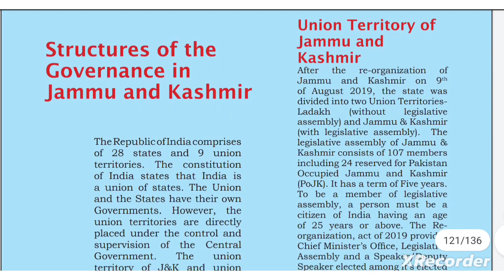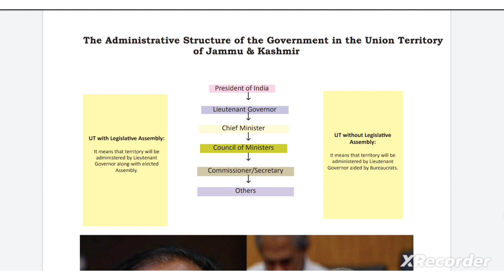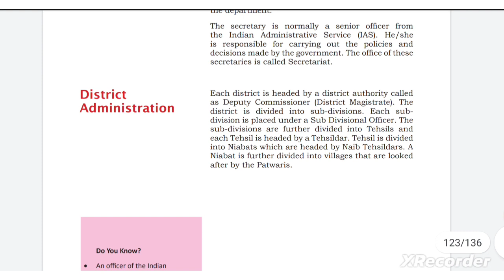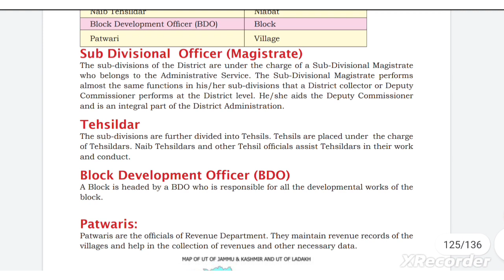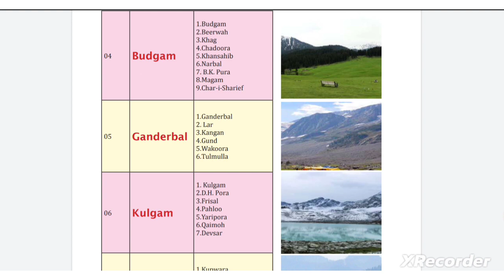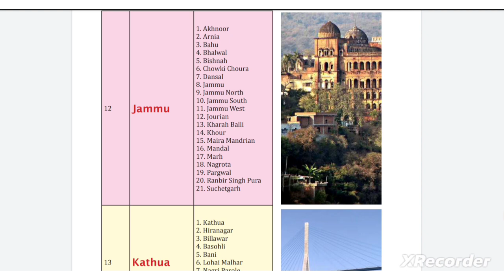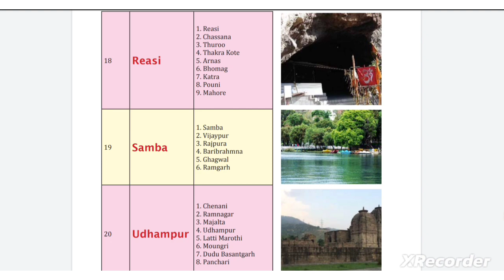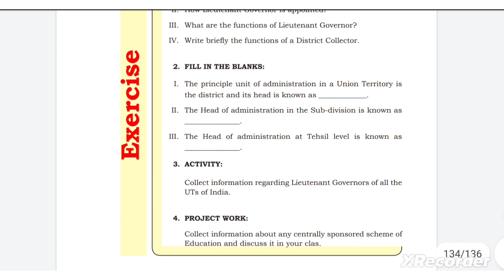Political Science Book of Class 7th || Structures of the Governance in J&K and Ladakh || Chapter 10#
Political Science Book of Class 7th || Structures of the Governance in J&K and Ladakh || Chapter 10#  Class 7th Book Political Science # MCQ on Jammu and Kashmir reorganization act 2019 #@answer-wallah # Class 7th notes of political Science # History notes of class 7th#